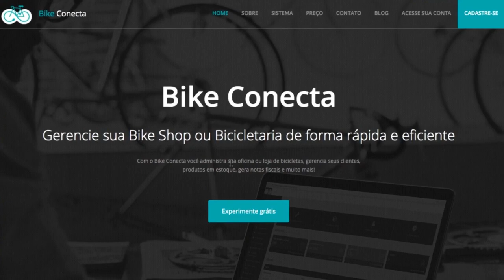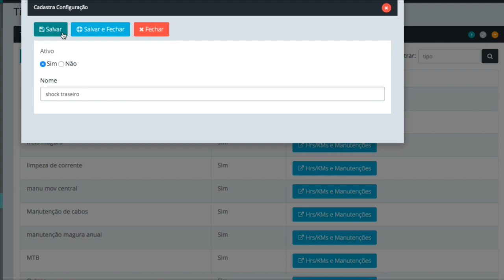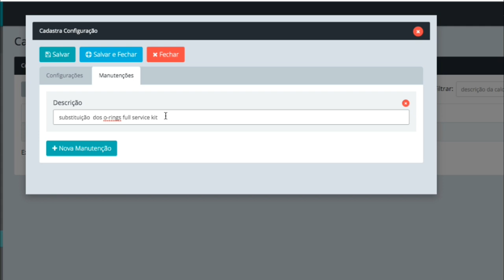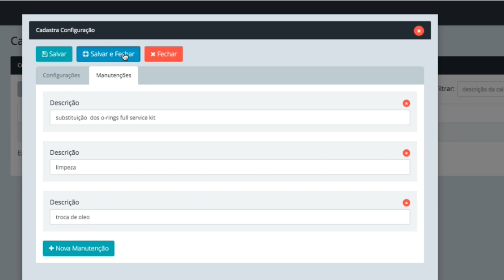Bike Conecta - Configurar Calculadora - Aula 8